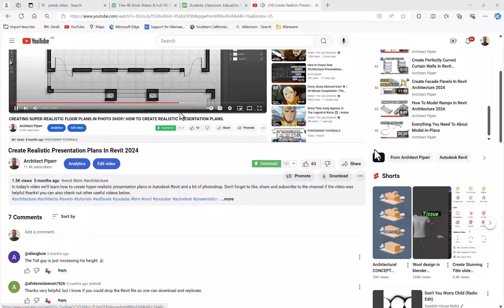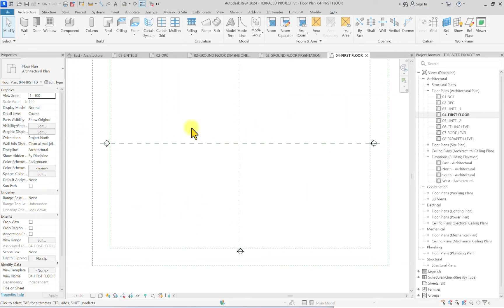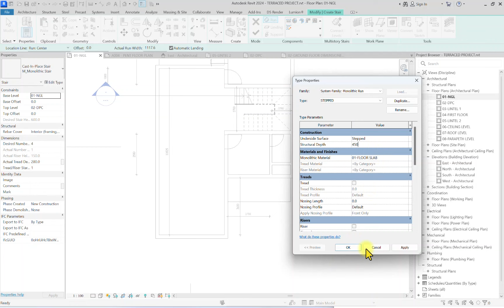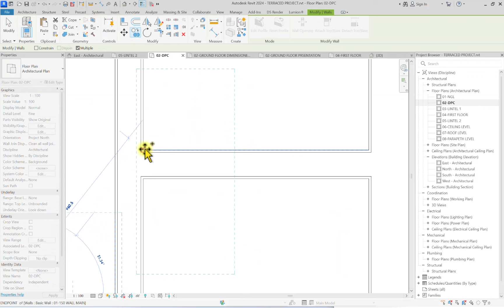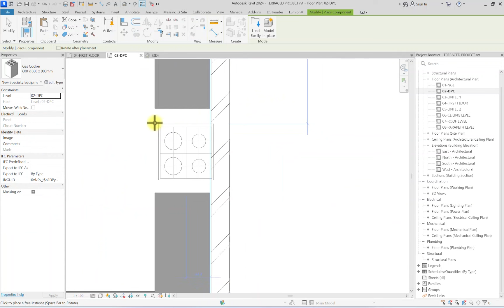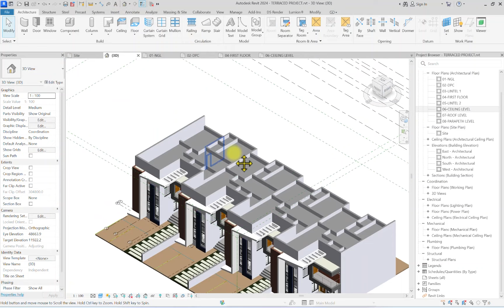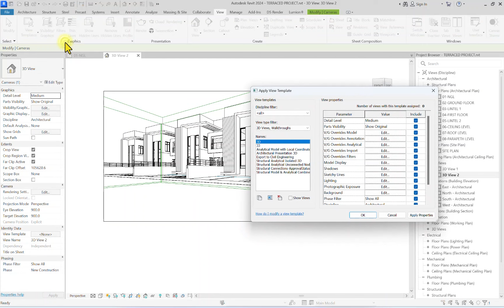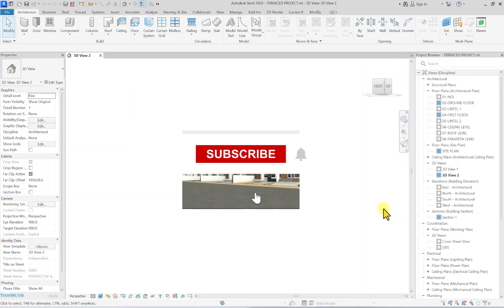Autodesk Revit 2024 Beginners course / Terraced Duplexes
Learn how to design Terraced Duplexes Using Autodesk Revit 2024. In this video you'll also explore using @PromeAI777 to achieve more illustrative representation of your ideas in little or no time.

CHAPTERS
0:00 INTRODUCTION
1:47 SETTING UP
5:18 LEVELS
12:21 DRAFTING & SKETCHES
15:22 MODELLING WITH REVIT
1:27:42 ANNOTATIONS
1:36:10 PLACING COMPONENTS
1:49:29 GRID LINES IN REVIT
2:08:20 ROOFING IN REVIT
2:12:12 GRAPHICAL SET-UP
2:26:40 PRESENTATION PACKAGING
2:40:00 CREATING SHEET
2:47:47 PRINTING TO PDF
2:49:32  PROME AI
2:54:47 CONCLUSION